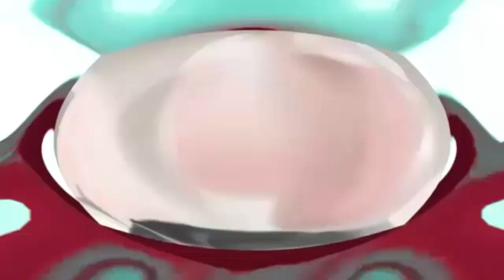I Hate the Render Pack Collection 200 Powers More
Xd :v
how far have you fallen, vegas pro 13
i had to use vegas movie studio pe 7.0a to render some powers
Do 300 Powers More @ImFluffy2024